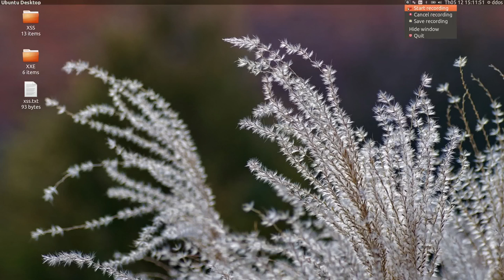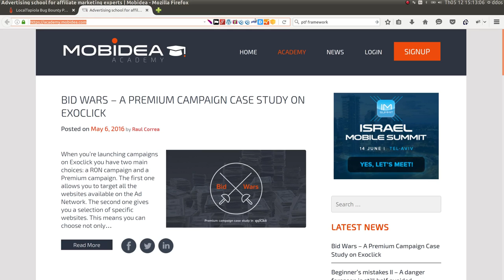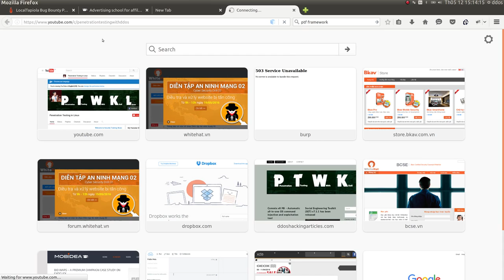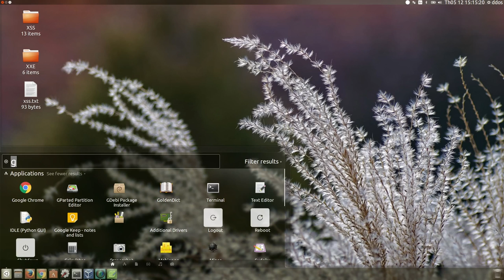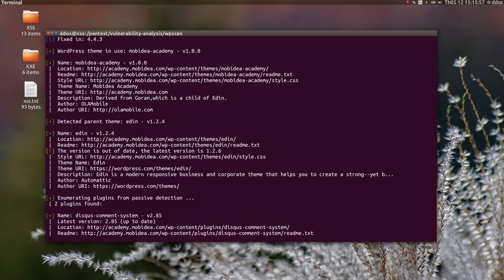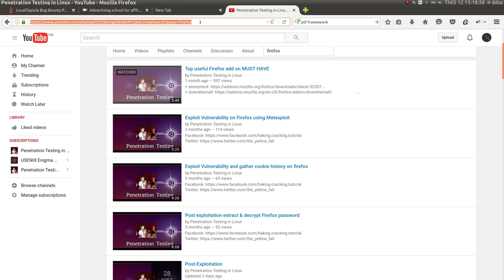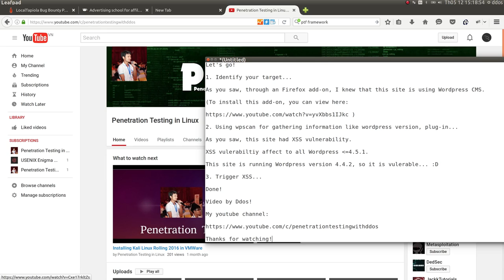Cross site Scripting XSS on WordPress version 4.2 -4.5.1